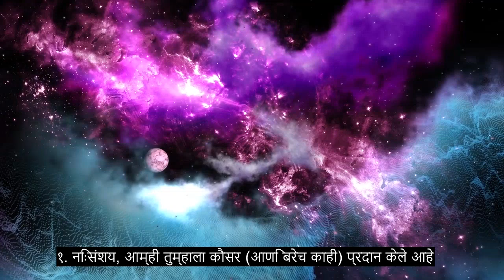धडा 108 विपुलता, अत्यंत शक्तिशाली कुरान पठण, 90+ भाषा उपशीर्षके